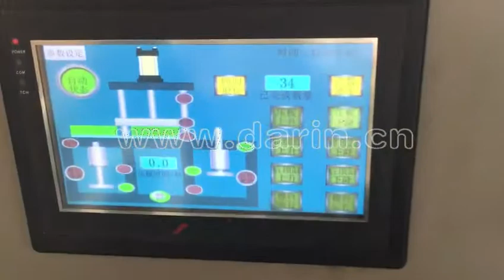Wild Game Skin/Antelope Skin/Cowhide Bone Pressing Machine